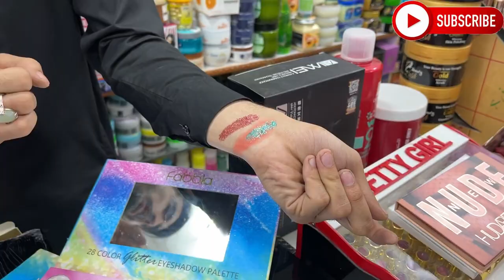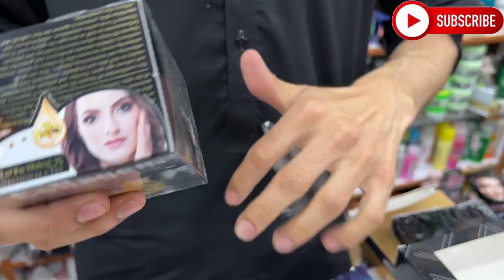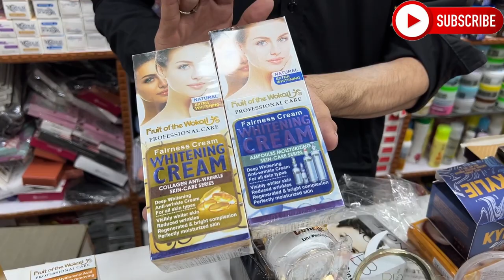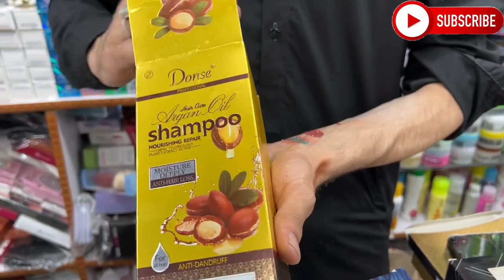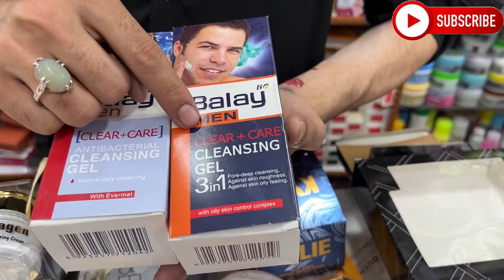Cosmatics Wholesale Market | Cosmatics Wholesale Market In Pakistan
Ajj Ki Video Ma Main Apko Ga Ladies Cosmetics Ki Wholesale Market K Baray Ma Cosmetics whole market in Rawalpindi cosmetics wholesale market costmetics whole market in Pakistan

Shop Location :
  Trend Cosmetics
Shop No 1 2 Lodhi Market Bara Bazar Rawalpindi